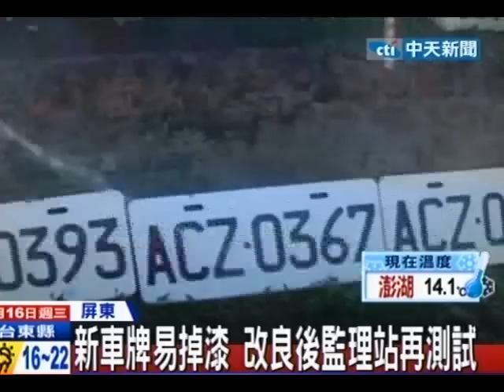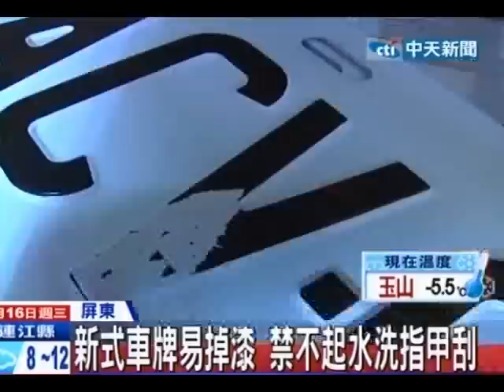中天新聞》新式車牌易掉漆 禁不起水洗指甲刮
中天新聞》屏東監理站去年出場1000多塊新車牌，卻傳出掉漆嚴重。新車牌的英文字母和數字，不是一點一點掉漆，有的還用手指甲一刮，漆就掉了，更有整塊英文字母的黑色漆全部不見，令駕駛人相當不滿。因此新的一批車牌出場，監理站邀媒體測試，所幸沒有丟監理站的面子。